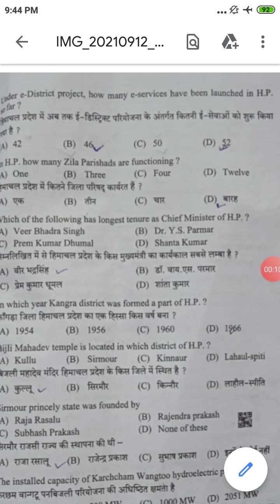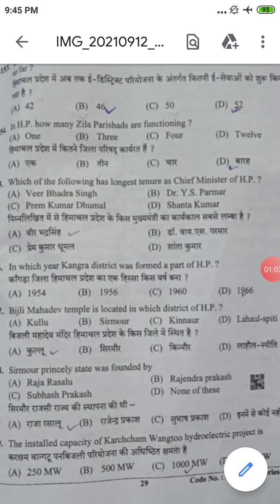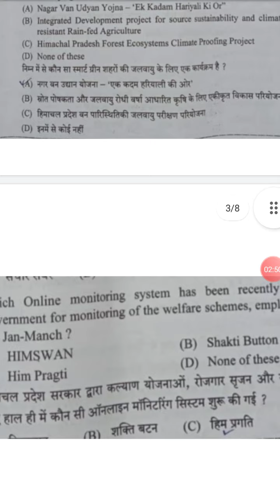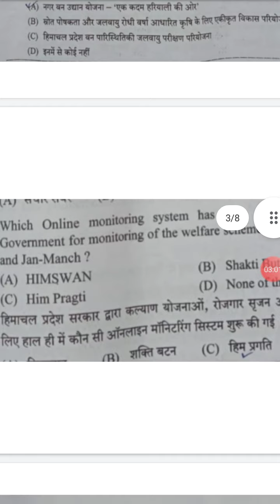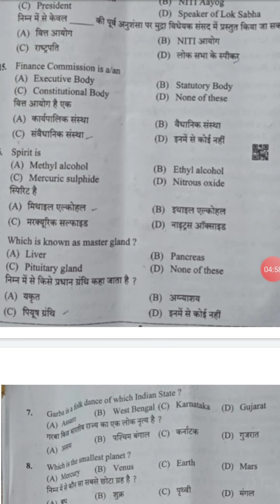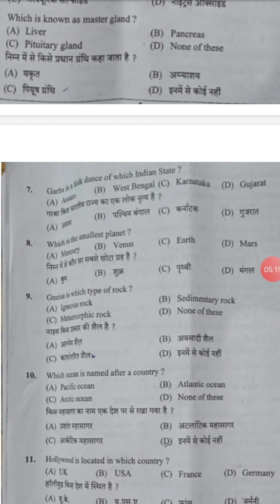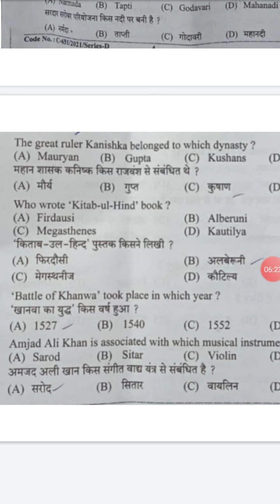hpssc gk portion /important for upcoming hpssc exams